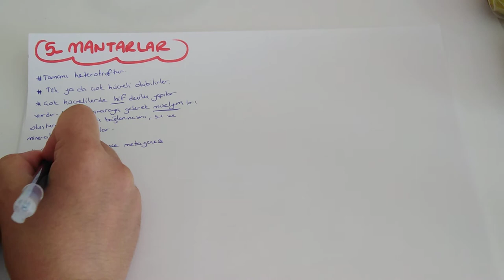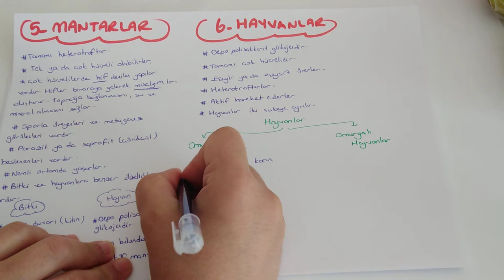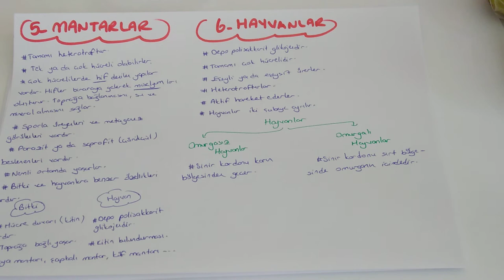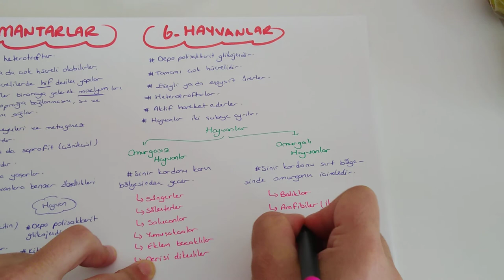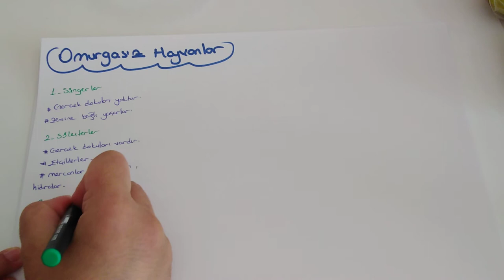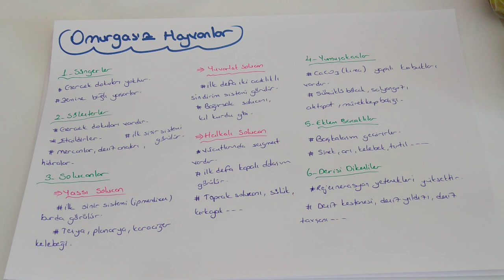Canlıların Sınıflandırılması - 6 / Mantarlar ve Omurgasız Hayvanlar (TYT biyoloji-9.sınıf biyoloji)